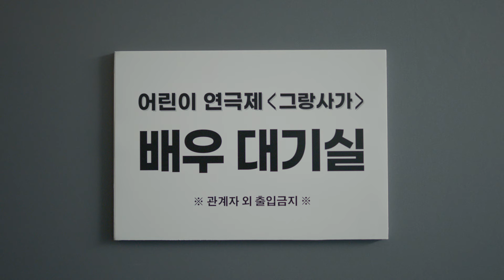그랑사가 | 연극의 왕 : 대기실에서 생긴 일 2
Written & Directed by 신우석
Producer : 황보덕
Director of Photography : 김홍기, 전홍규
Gaffer : 황성현
Art Director : 신귀옥
Costume Designer : 조상경
Hair & Make up Designer : 김선연
Location Mixer : 손용익
Sound Mixing : 안요셉 (Keats Seoul)
D.I : 이현아 (The Remade)
Visual Effects Compositor : 장윤석 (Locus)
Assistant Director : 서대원
Line Producer : 이정훈
Client : NPIXEL